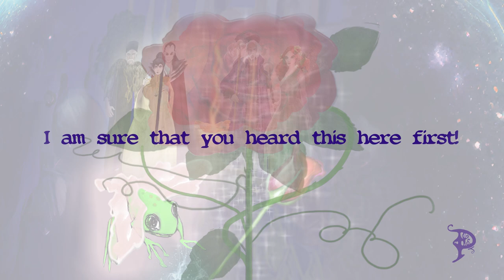Start Your Adventure with "The Spellbook" (Kids' Fantasy) ✨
Dive into a world of magic and wonder with "The Spellbook"! In this enchanting kids' fantasy adventure, young explorers will embark on a thrilling journey filled with imaginative tales and unforgettable characters. Join us as we unlock the secrets of the spellbook and discover the extraordinary adventures that await.

Perfect for children who love to dream big and explore new realms, this video sparks creativity and encourages youth exploration like never before. Get ready to start your adventure and let your imagination soar! ✨

Welcome to the Official YouTube Channel of Pazzaria Productions!

At Pazzaria Productions, we prioritize quality storytelling over quantity. Our goal is to share captivating content that transports you to fantastical worlds, where every video is crafted to meet our high standards. You might see several uploads in a week or experience a few weeks without new content, but we believe in delivering only the best.

What to Expect: In addition to our whimsical storytelling, in the near future we will have behind-the-scenes insights into our fantasy productions, epic storytelling techniques, and tips on creating immersive worlds. Our content is designed for fans of magical adventures and those who seek to escape into realms of wonder.

Thank you for joining us on this journey. We hope you enjoy our content as much as we enjoy creating it!